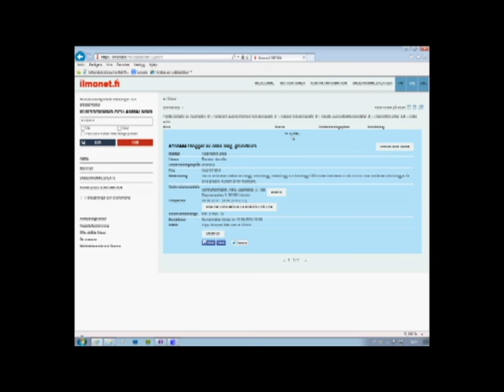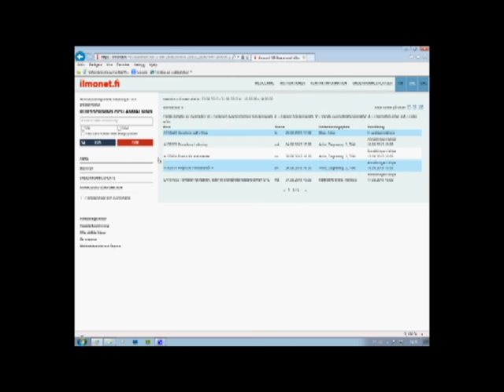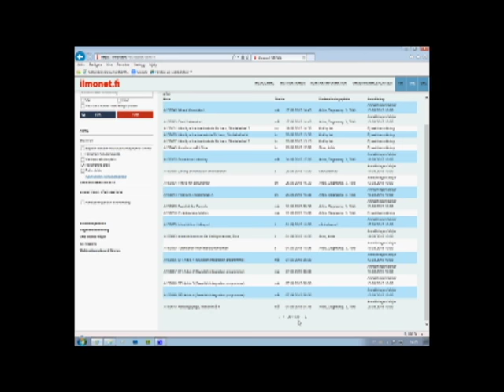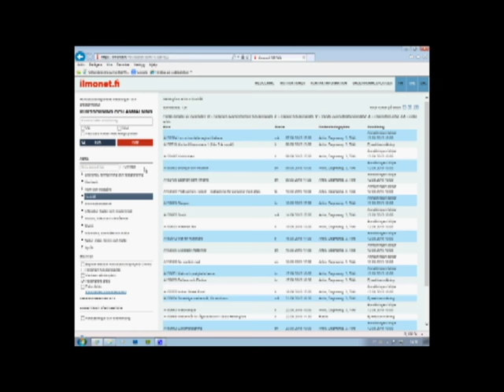Sök kurs med kursnamn eller kurskod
En instruktionsvideo för Ilmonet